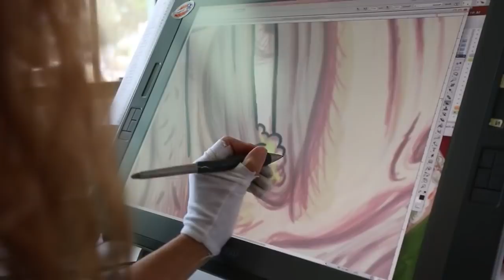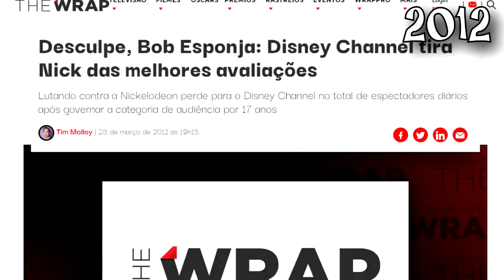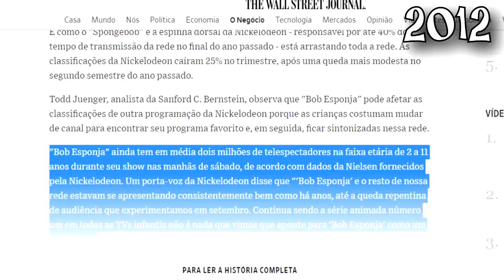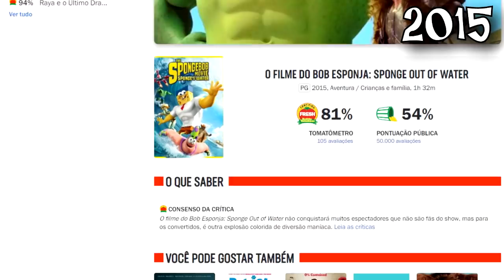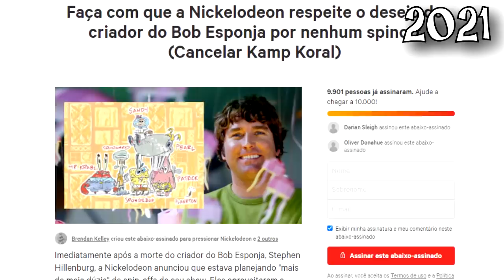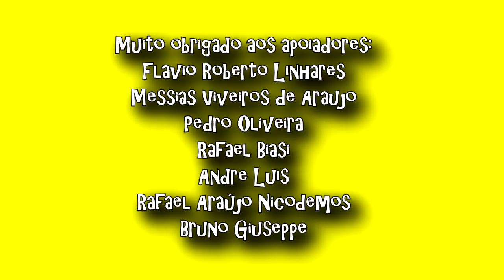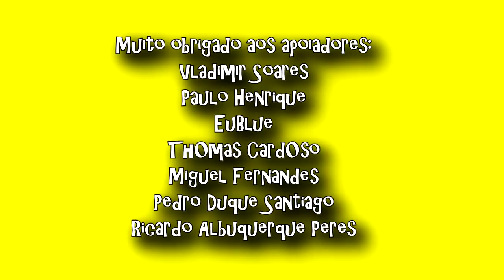A QUEDA TRISTE DO BOB ESPONJA (1997-2021)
BOB ESPONJA é um programa televisivo muito amado da Nickelodeon! Todo santo dia muitos fãs da estão indo secos procurando tudo quanto é conteúdo sobre o desenho animado e afins, até jogos dele! porém, faz quase duas décadas que está em um período de queda. E hoje, daremos uma olhada nessa trajetória, desde o início, sua época de ouro, a até a sua queda. Eu sou Joe, e esse é o meu canal, Joeveno!

A História da BOB ESPONJA Tem
Evolução da BOB ESPONJA? Tem
Jogos de BOB ESPONJA? Tem
BOB ESPONJA Faliu? Quase
BOB ESPONJA vai acabar? quase
Novo jogo do BOB ESPONJA? Não
Fim do BOB ESPONJA? Não
Segredos BOB ESPONJA? Sim
Curiosidades BOB ESPONJA? Sim
Easter Eggs BOB ESPONJA? Sim
Among US? Meu canal é relacionado a ele.
A verdade sobre BOB ESPONJA? Sim
Referências Escondidas BOB ESPONJA? Sim
Coisas que você não sabia sobre BOB ESPONJA? Sim
Novo BOB ESPONJA? Sim
Novos jogos BOB ESPONJA 2021? Não
Novidades BOB ESPONJA? Sim
Desenhos antigos BOB ESPONJA? Sim
Queda do BOB ESPONJA? Sim
BOB ESPONJA Segredos? Sim
Novos desenhos BOB ESPONJA? Sim!
BOB ESPONJA android? Sim!
BOB ESPONJA Desenho? Sim
BOB ESPONJA de PS2? Sim!
BOB ESPONJA? Mais ou menos
BOB ESPONJA CAMPO CORAL? SIM
BOB ESPONJA NOVO DESENHO? SIM
DESENHO BOB ESPONJA AO VIVO ASSISTIR? AQUI NÃO KKK